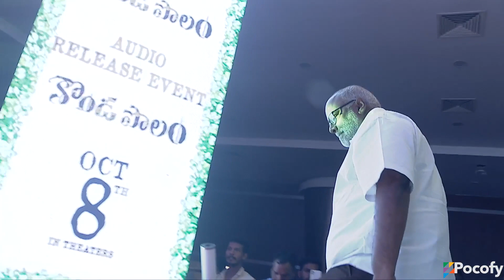Konda Polam Audio Launch | Vaishnav Tej, Rakul Preet Singh | MM Keeravani | Krish | POCOFY